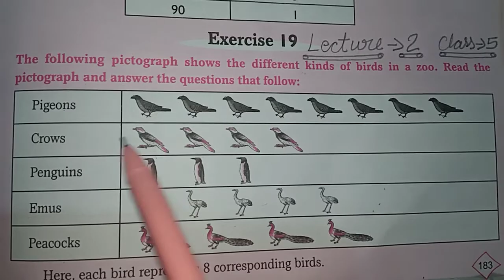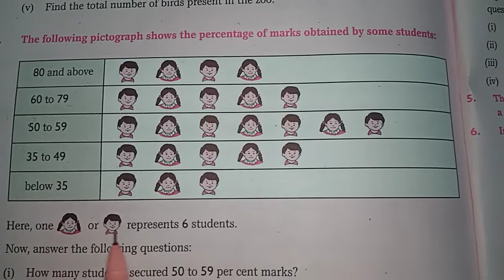Class 5th Ex 19, Lec 2, Vishwadeep Sir